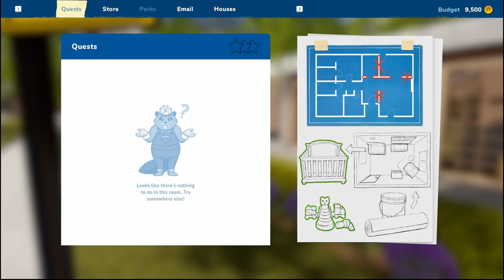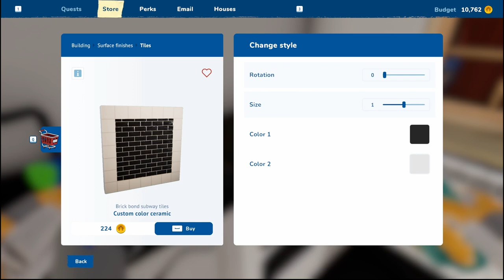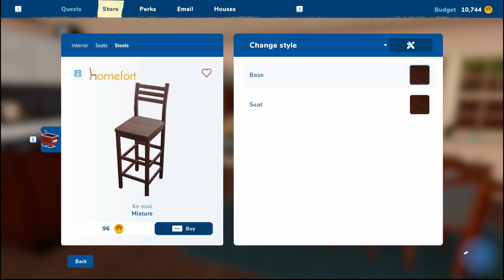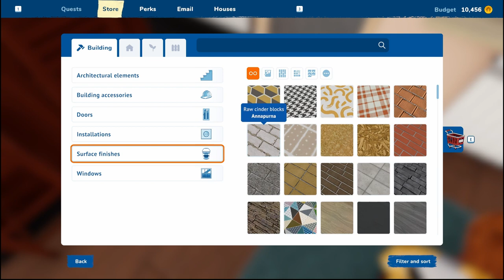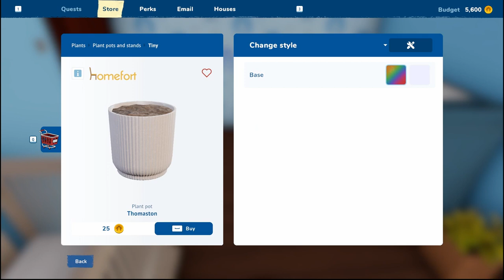HOUSE FLIPPER 2 - Episode 15 | Gaming Slow Plays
In this episode, we help a family remodel their mid-century modern house by removing all the walls that clearly were added in the 70s by someone who just loved small rooms. Oh, and we paint a nursery.